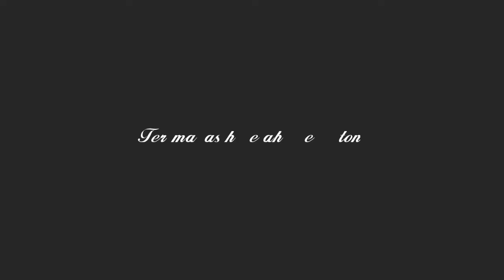Origami Dekorasi Hiasan Natal Sederhana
Cara membuat origami hisan prayaan seperti natal, sederhana